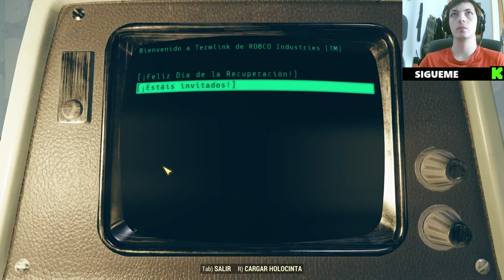🔫 ¡Comenzamos nuestra historia en Fallout76! 🌄 Explorando el yermo en busca de aventura 🚀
En este primer episodio de nuestra serie sobre Fallout 76, nos adentramos en el vasto y peligroso yermo de Appalachia. Acompáñanos mientras comenzamos nuestra historia desde el refugio 76, explorando paisajes desolados, enfrentándonos a criaturas mutantes y descubriendo secretos ocultos en cada rincón. Con misiones emocionantes y desafíos impredecibles, esta serie te llevará a través de una experiencia inolvidable en el universo postapocalíptico de Fallout 76.